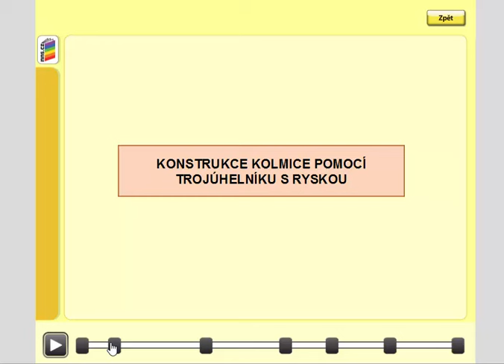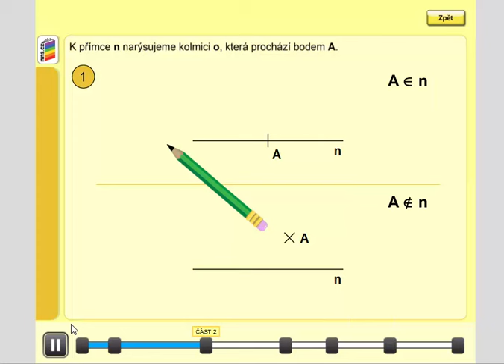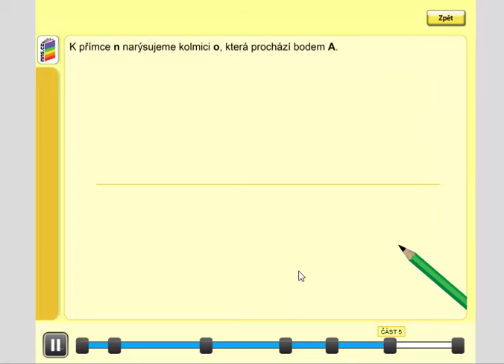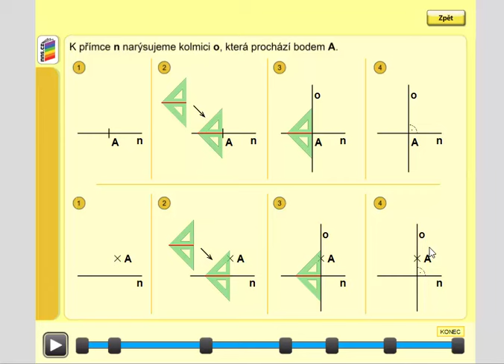Konstrukce kolmice pomocí trojúhelníku s ryskou, Geometrie pro 4.ročník, str. 12, úvod A